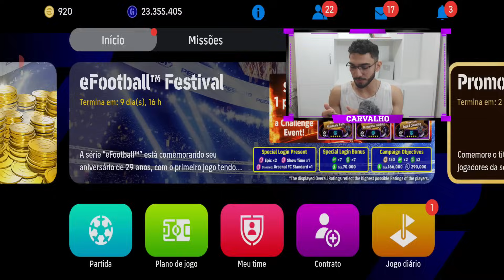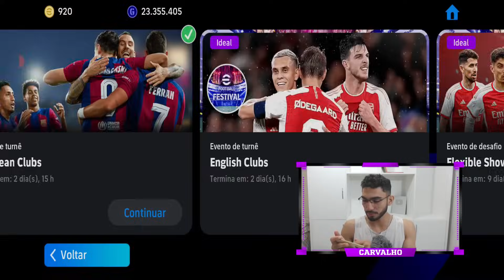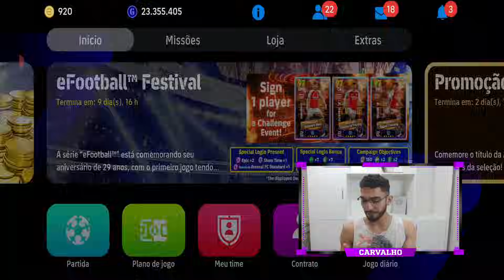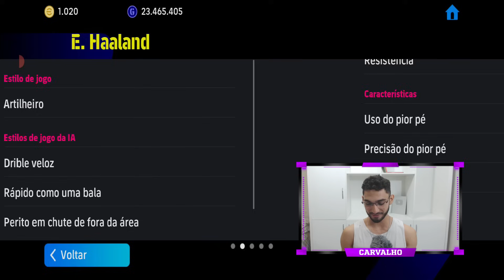Evento e Box YOUNG STARS com Haaland 105 no eFootball 24 Mobile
Novidades da semana com Box YOUNG STARS com Haaland 105 de over, sem duvida uma das melhores Box do eFotball 24 Mobile
GamePlay com Box  YOUNG STARS eFootball 24 Mobile
Haaland Show Time 105 no eFootball 24 Mobile